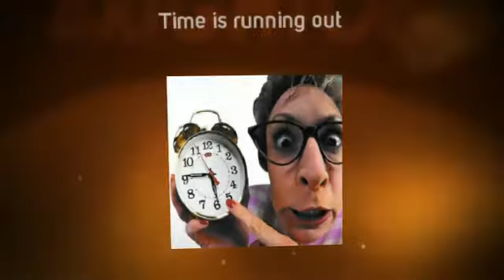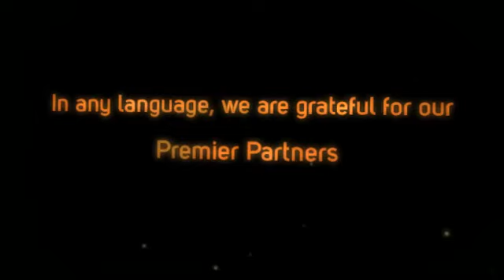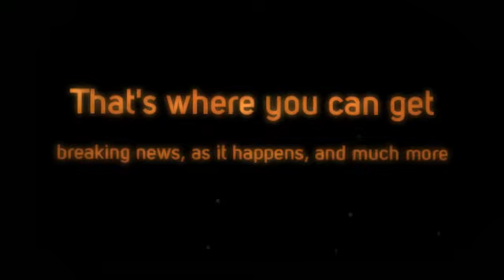Pac-West This Week May 27, 2013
New member G.L. Huyett, joint conference with NFDA, Sales Torque e-newsletter on Social Media & Sales, Product Training deadline May 29 - created